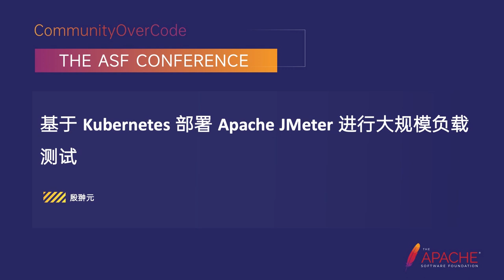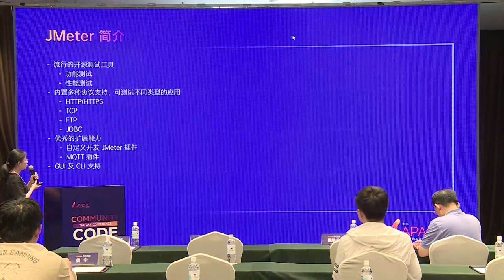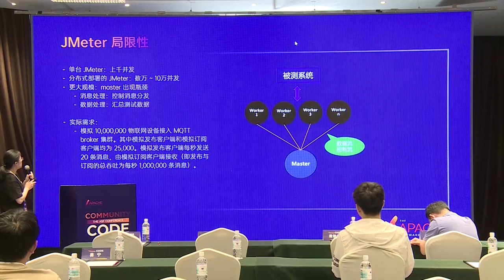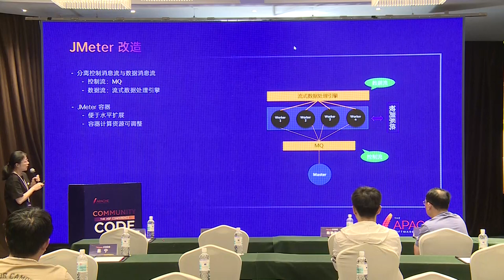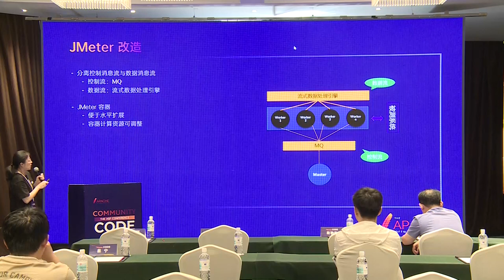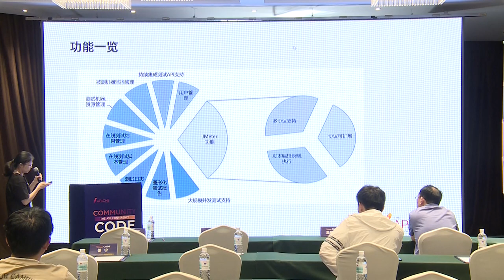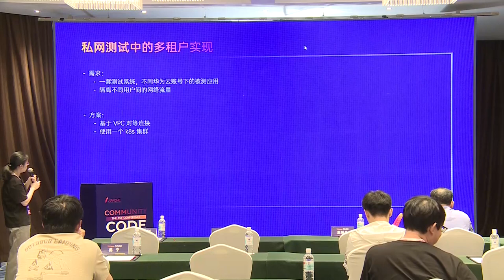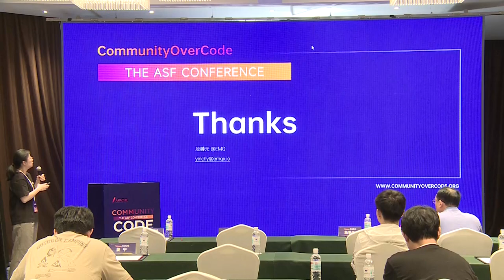Deploy Apache Jmeter For Large-Scale Load Testing Based On Kubernetes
Yin Chong Yuan: EMQ, Project manager, Yin Chong Yuan, EMQ XMeter Project Manager, is responsible for the maintenance of the performance test platform XMeter product, as well as the open source project mqtt-jmeter. He gave a talk on “Application of Apache JMeter in IoT Testing” at ApacheCon Asia 2022.
EMQ is an open source iot data infrastructure software provider that delivers the world’s leading open source cloud-native MQTT message server and stream processing database. The open source projects initiated and operated by EMQ include: Open source iot messaging middleware project EMQ X, cloud native distributed stream processing database HStreamDB, lightweight iot edge analysis and stream processing open source software eKuiper, edge industrial protocol gateway software Neuron, Cross-platform MQTT client tool MQTT X, MQTT JMeter plugin MQTT-Jmeter, etc.

Apache JMeter, as an excellent open source testing tool, has its own distributed deployment capability to support large concurrency, but it is still difficult to support large-scale concurrency. In order to make JMeter suitable for million-scale load testing, we modified JMeter to increase its throughput for message and data processing, and to provide more powerful and flexible horizontal scaling in a container. In order to uniformly manage the life cycle of the pressure generator, further reduce deployment complexity, and initiate test stress from different regions, we deployed JMeter on a Kubernetes cluster to support running multiple large-scale load tests at the same time, and designed a strategy to do so. This section describes how to implement multi-tenant private network load testing based on VPC peer connections in the cloud environment.